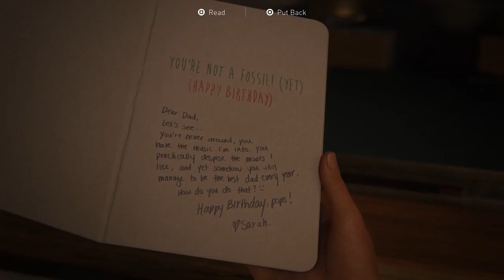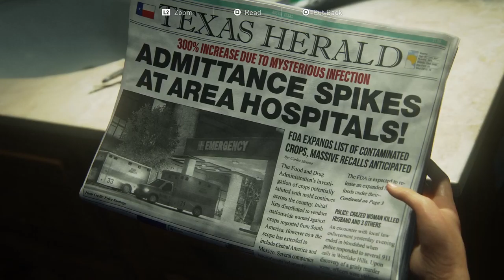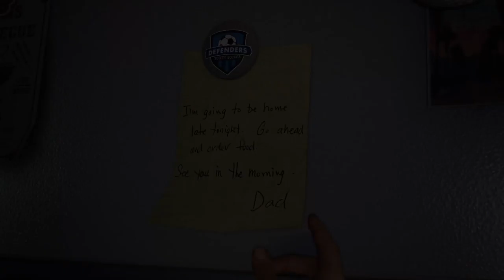The last of us: Part 1 remake PS5 Chapter 1 Hometown